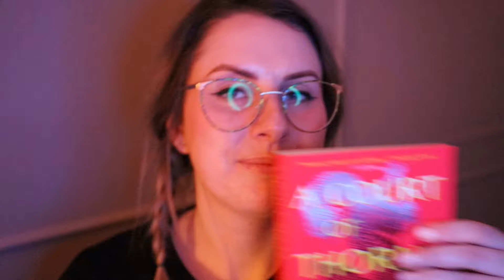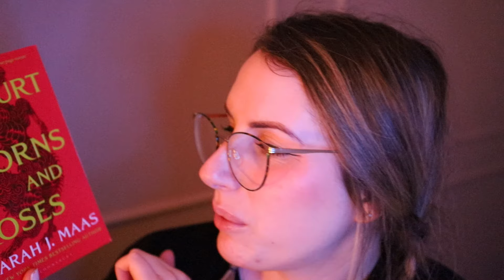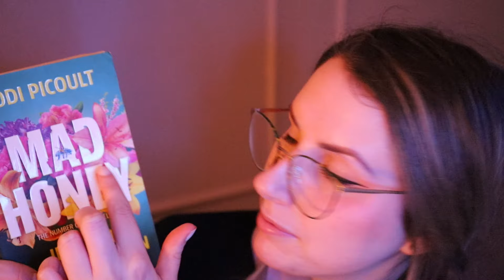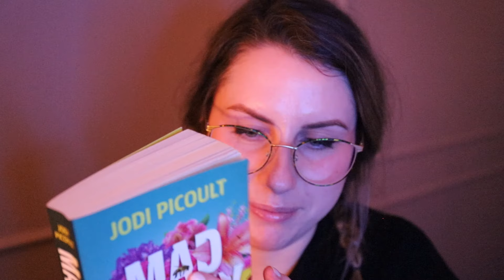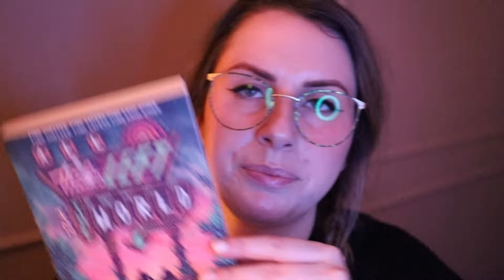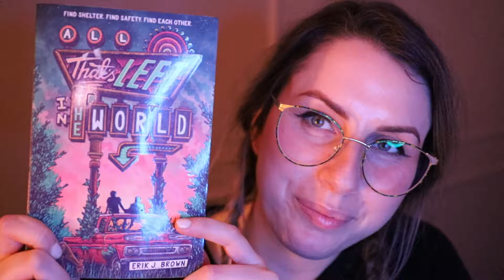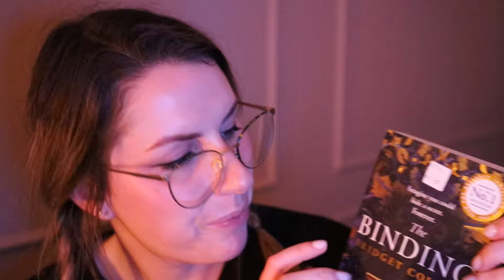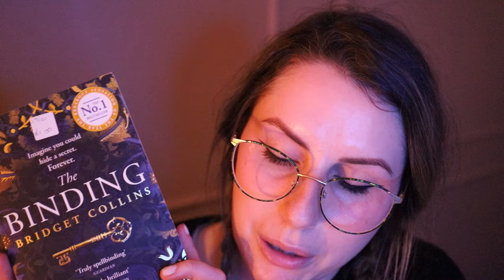ASMR Cosy Book Haul & Recommendations 📚Recent Reads, Whispering, Tapping & Page Turning ~ Relaxing ~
In tonight's video I talk about all my recent reads, some recommendations and future books I have on my To Read List :) Lots of whispering, book tapping and some relaxing page turning. Get cosy and I hope you enjoy!